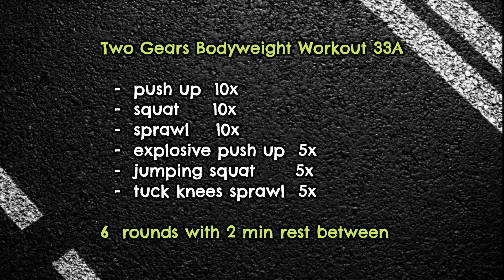Two Speed Cardio Workout 33A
Two Speed Workout is a challenging cardio workout.  You can perform it at home, at work, anywhere. Prepare with a warm up and have fun!:

  -  push up  10x
  -  squat     10x
  -  sprawl    10x
  -  explosive push up  5x
  -  jumping squat      5x
  -  tuck knees sprawl  5x

6  rounds with 2 min rest between

Don't forget to do some stretching afterwards.